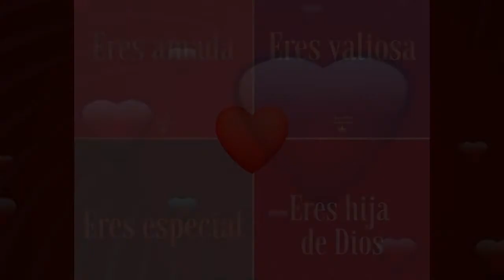7 DE ABRIL DEL 2021 PAOLA TE AMO